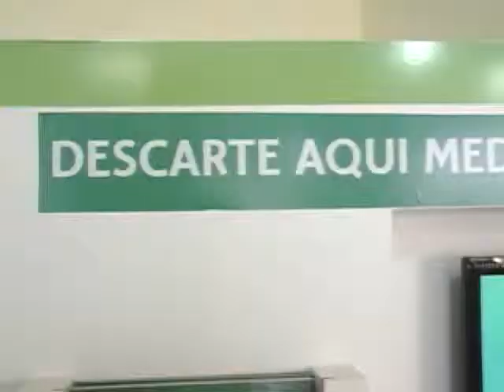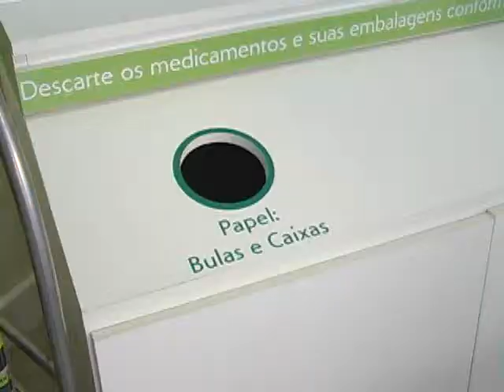Farmácia em Guaxupé realiza recolhimento de medicamentos vencidos